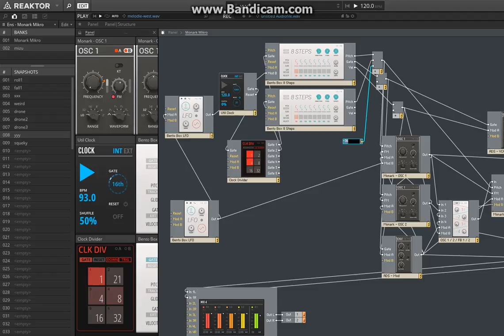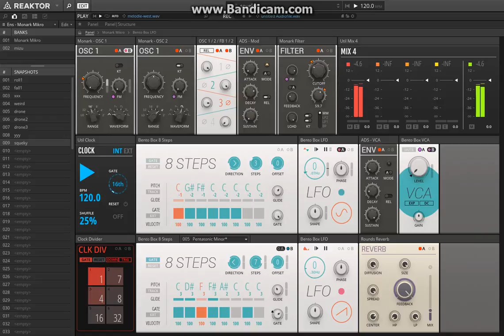2016-07-27 | reaktor fiddlery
just noodling around with a simple patch I made from scratch, trying to keep it pretty simple but still explore various possible sonic ranges